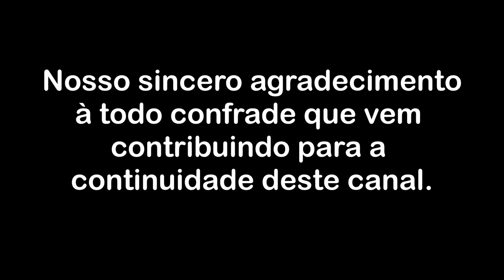Breves reflexões sobre a estrutura psicologicamente dependente